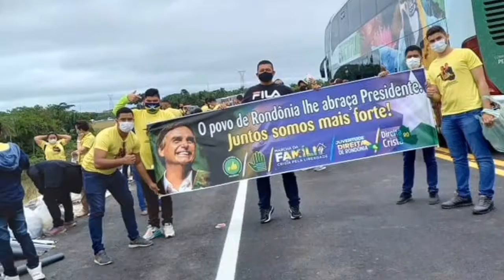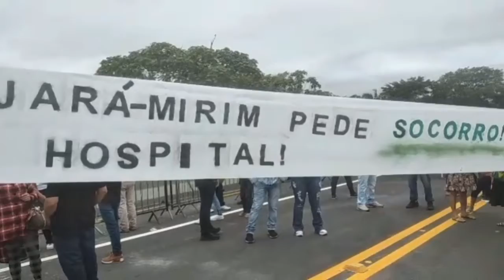Inauguração ponte Abunã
O presidente Jair Bolsonaro, inaugurou no dia de hoje 07 de maio de 2021, a ponte do Abunã, que liga o estado do Acre, ao seu estado irmão (vizinho), Rondônia, ao resto do Brasil. Antes para ir e vim, os motoristas precisavam pegar uma balsa que custava até 28 reais para carros de passeio. Esta obra vai levar muito progresso e desenvolvimento ao estado do Acre, que até então vivia isolado. Parabéns ao melhor presidente que o Brasil, já teve. Que venha 2022😎👈🇧🇷
Ganhe dinheiro assistindo vídeos. Cadastre-se no Kwai, agora mesmo